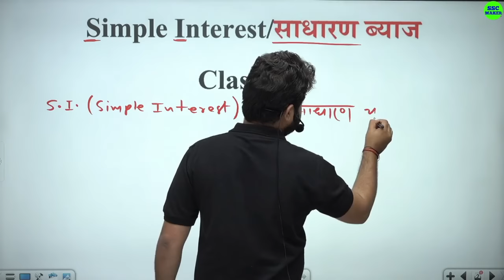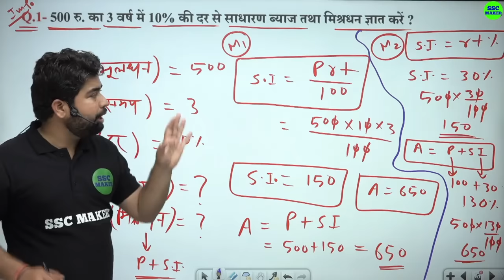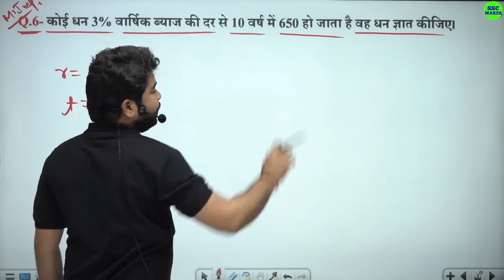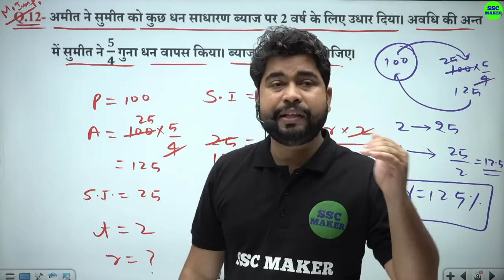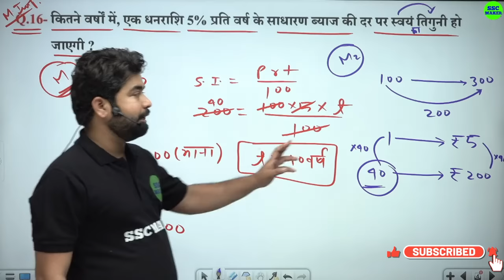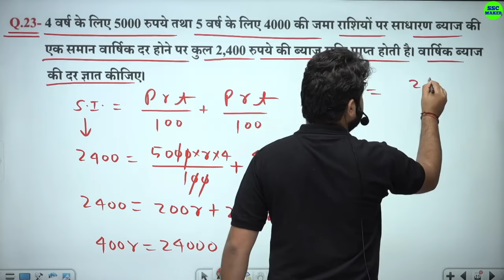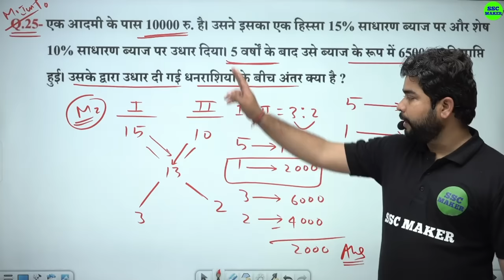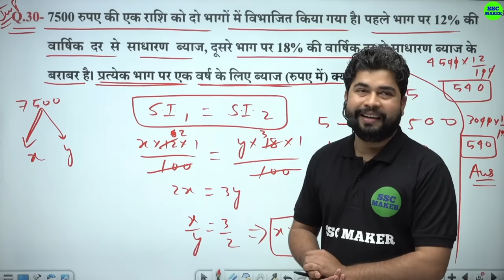Complete Simple Interest by Ajay Sir | Simple Interest (साधारण ब्याज) For UP Police, CGL, CHSL, MTS